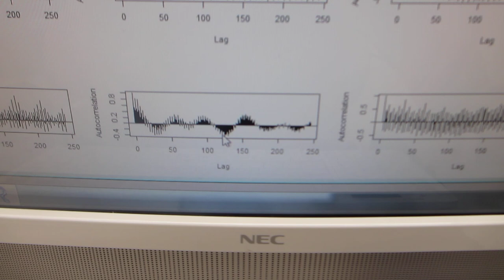超音波の音圧測定解析（超音波システム研究所）